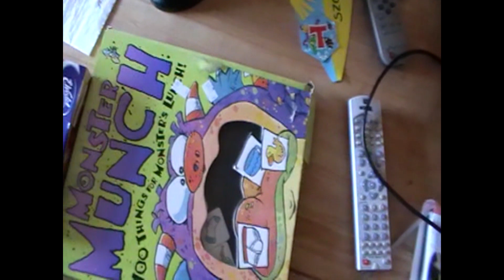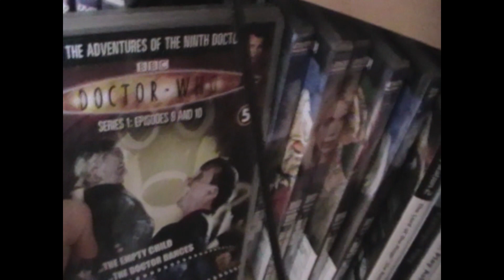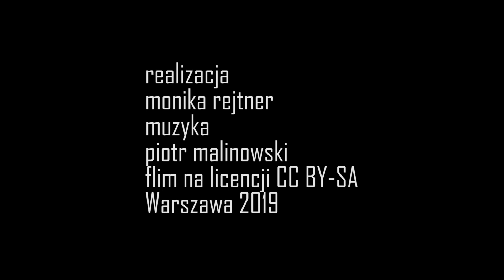Tardis | ANH 2019-2020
Film stworzony podczas warsztatów filmowych Jesiennej Akademii Nowe Horyzonty, której organizatorem jest Dział Edukacji Stowarzyszenia Nowe Horyzonty.

Autorka filmu: Monika Rejtner

Grudzień 2019